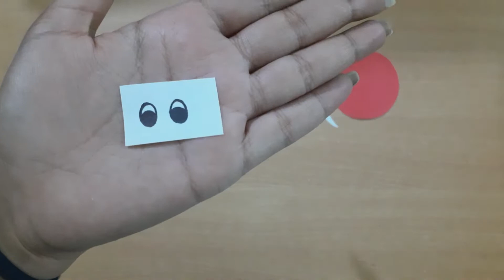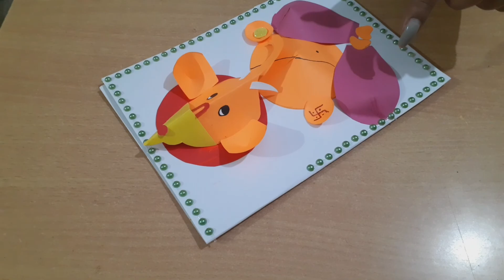Diwali Easy Card Making |Diwali Card/Craft | Diwali greeting card |Handmade craft| DIY | Art Palette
Diwali Easy Card Making | Diwali Card/Craft |Diwali Card Easy ideas|Handmade craft| ART PALETTE
Comment your ideas for new videos.
Hashtags and keyword